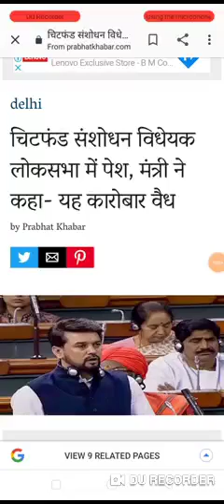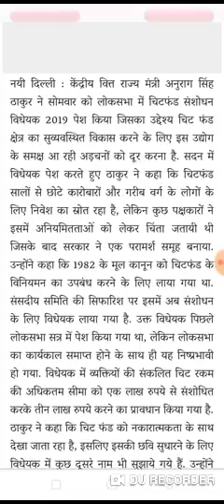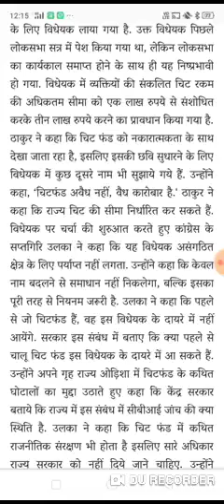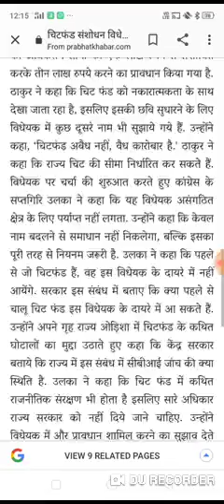Pacl news today | pacl latest update | pacl vs sebi news 2019 today